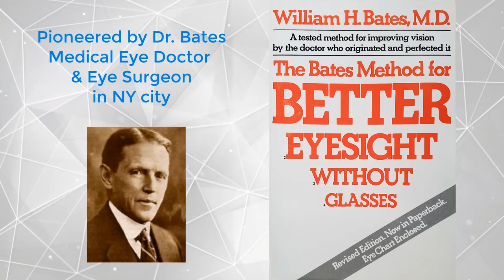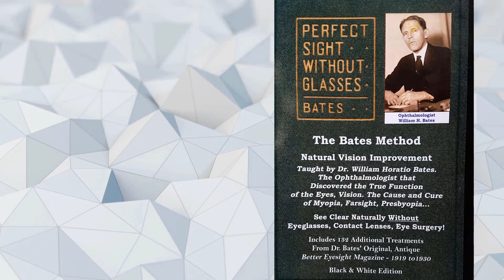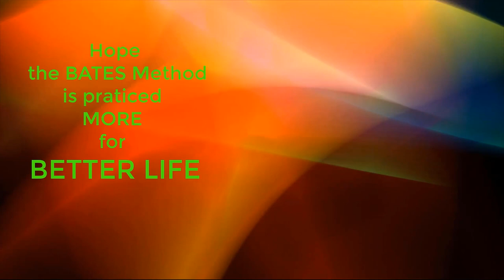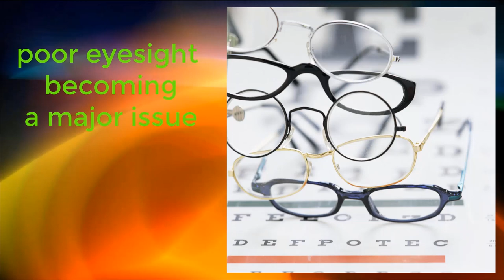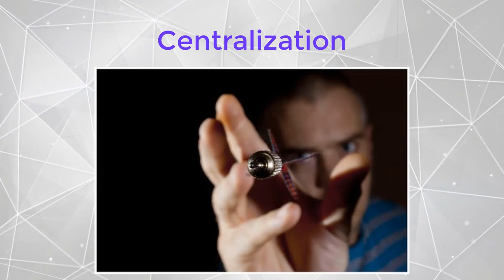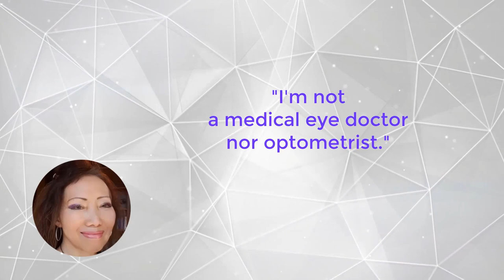Perfect Eyesight Secret without Glasses: What Is The BATES METHOD? Modern Bates Method I Teach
Mimi Shekoski, Ph.D., a Natural Eyesight Improvement Coach and Natural Health Doctor, talks about what the Bates Method is all about, Its 3 main vision facts discovered by Dr. Bates which made natural vision improvement training possible for people to improve their eyesight naturally. Dr. Mimi also talks about what she teaches.

Hope you enjoy the information provided in this video!